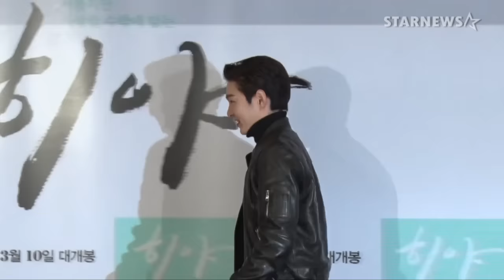★인피니트-려욱-에이핑크 등 참석, '히야' VIP 시사회 현장★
이창섭,에이핑크,윤하,려욱,인피니트 등이 8일 오후 서울 광진구 롯데시네마 건대입구에서 진행된 영화 '히야' VIP시사회에 참석했다.